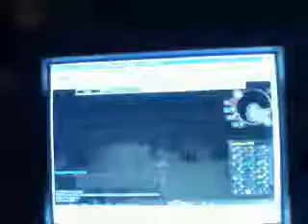runescape beast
im up sest with runescape